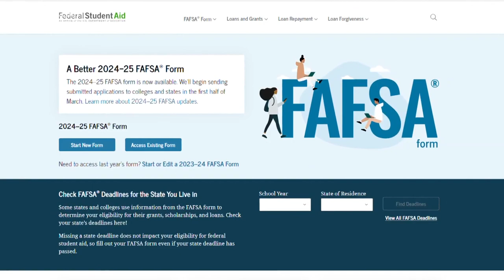Financial aid limbo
Many families with college or rising college students submitting FAFSA forms are stuck in limbo. FAFSA or Free Application for Federal Student Aid underwent a system overhaul. But instead of making the process smoother, it generated problems like technical glitches, calculation errors and delays. In blog updates, Federal Student Aid's chief operating officer recognizes the complexities. He says in part, Our goal remains to help schools package aid offers as quickly as possible. A financial coach based in Chesapeake says FAFSA's new deadline for the upcoming academic year is June 30 of next year.